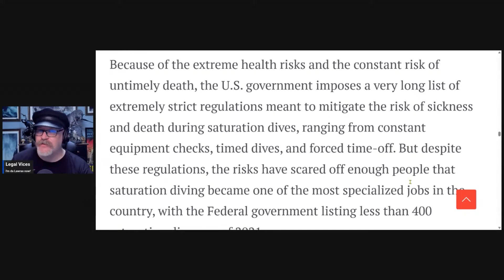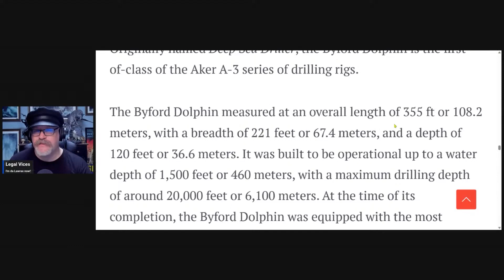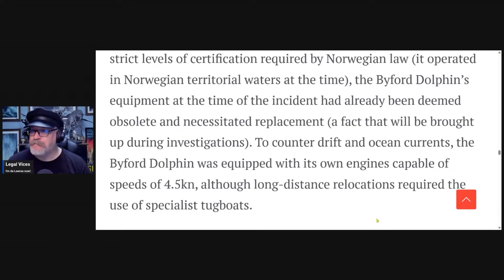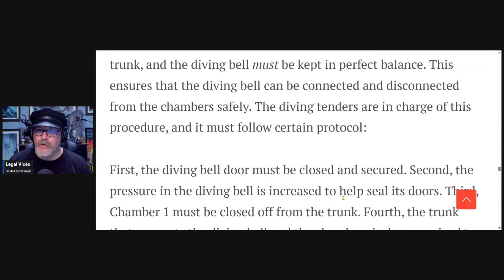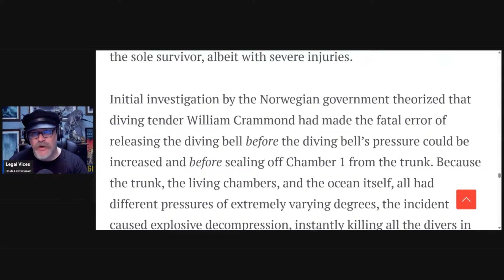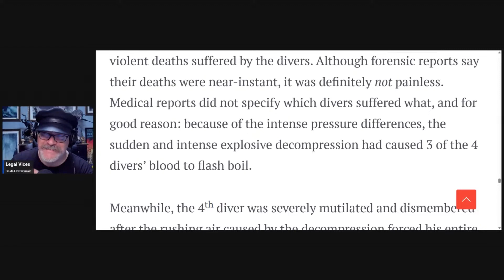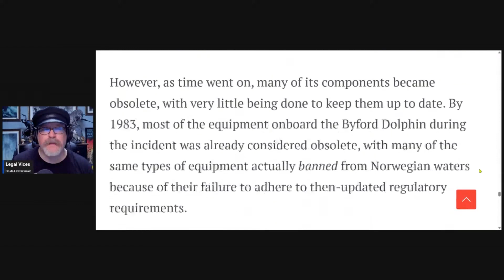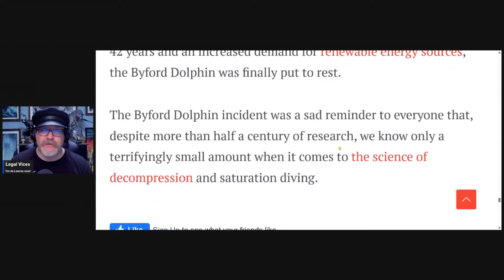INSTANT OF HORROR!: Byford Dolphin Catastrophic Decompression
An INSTANT OF HORROR! What happens if your submersible experiences a CATASTROPHIC DECOMPRESSION??